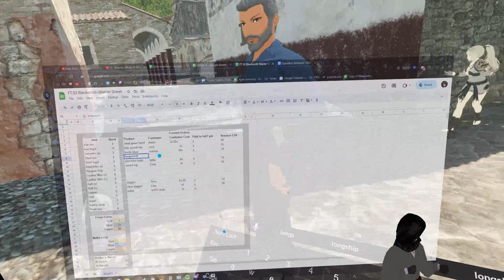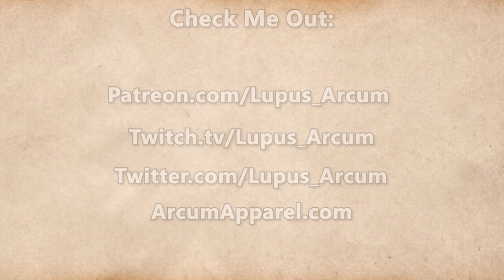Fractured Thrones Season 3 | EPISODE 36 'Nocturnal' | Part 2 of 4